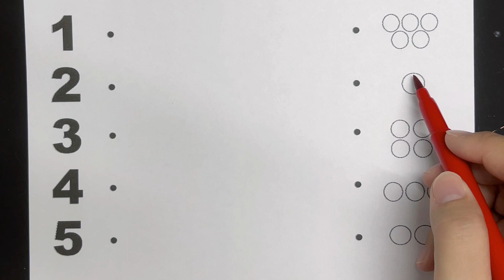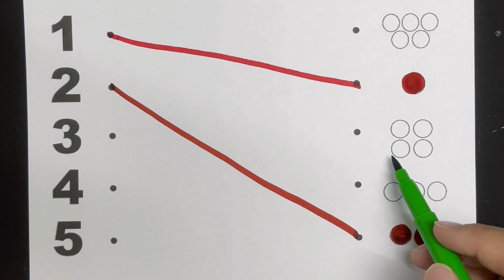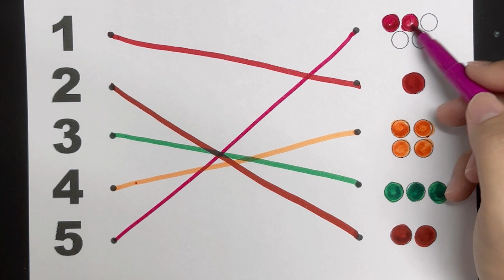Match the Numbers | 123 Counting Numbers | Read and Match Numbers | 123 learning for kids | 1 to 5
Match the Alphabets | English Alphabets | A for apple | Match the Column

Matching of alphabets with the things they start with,
Writing of alphabet A, M , U and K,
Matching of A with apple, M with mango, K with kite,
u with umbrella,
Coloring in drawings,
Different color names,
Painting using brush paint colors,
Identification of English alphabets and pronounciation,
How to read and write English.

ABCD in English | Alphabet song | Read and Write The Alphabet | Learn English | ...

abcd,a for apple b for ball c for cat, alphabet,abcde, phonics song, अ से अनार...

क से कबूतर | bha bha tv | abcd | phonics song | abcd song | अ से अनार | a for apple b for ball c for  cat | alphabet | nursery rhymes |  a for apple

your query
a for apple
abcdefg
English alphabet
abcd cartoon
a for apple b for boy
alphabet songs
a for apple a for ant
nursery rhymes
abcd rhymes
abcd alphabet
k se ka uttar hka se khargosh
a foe apple b for badak apple

abcd varnamala
a se anar in hindi
k se kabuttar
abcd varnamala
english varnamala
english alphabet
a for apple
kids alphabet
alphabet for kids
abcd song
a for apple b for ball c for
alphabet song
apple apple
abcd abcd
क से कबुत्तर ख से खरगोश
ए फॉर एप्पल बी फॉर बॉय
वर्णमाला